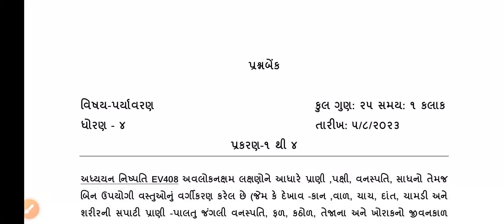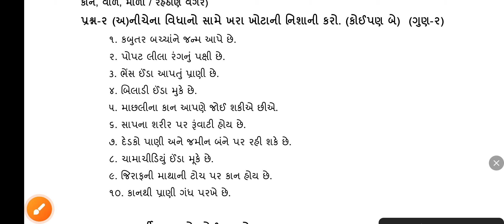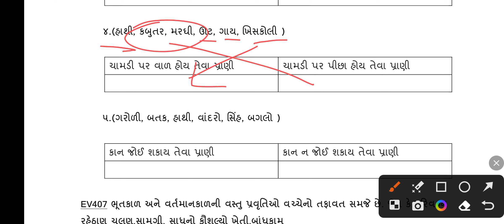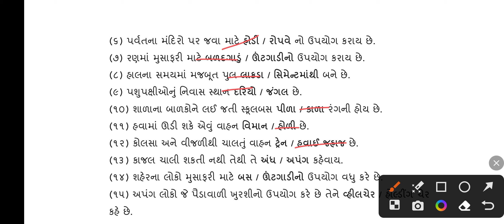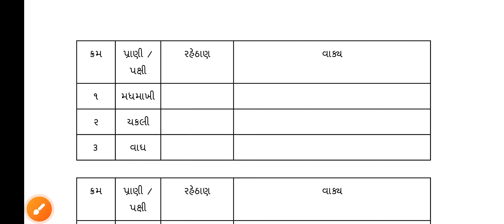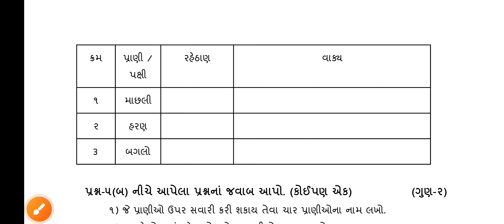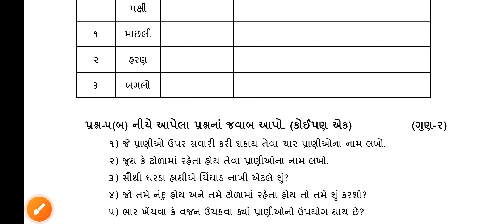std 4 paryavaran ekam kasoti 2023 l std 4 paryavaran ekam kasoti solution august 2023 l ekam kasoti